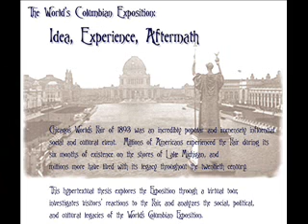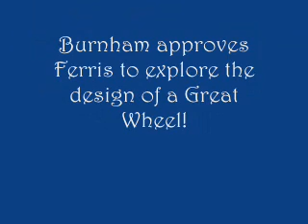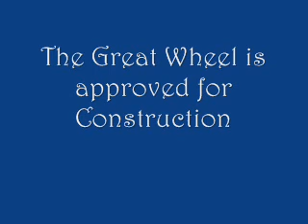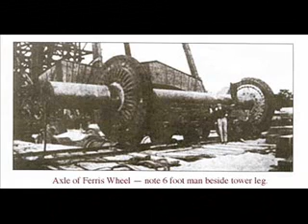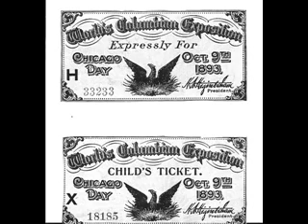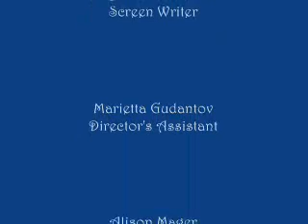The Great Chicago Wheel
Chicago's Columbian Exposition of 1893 featured a great engineering triumph - the Ferris Wheel.